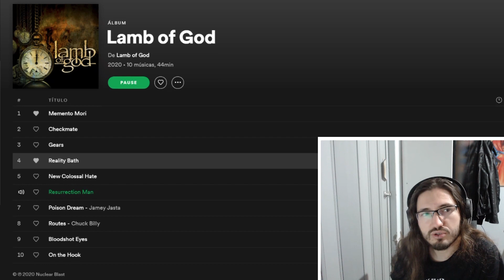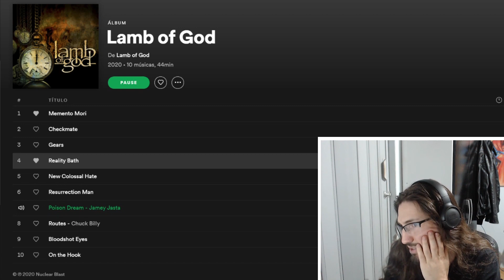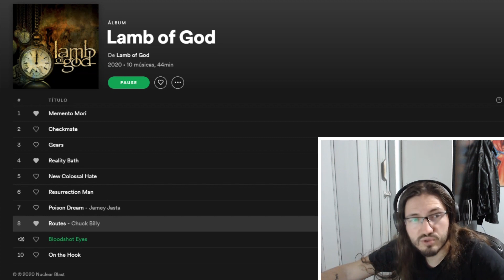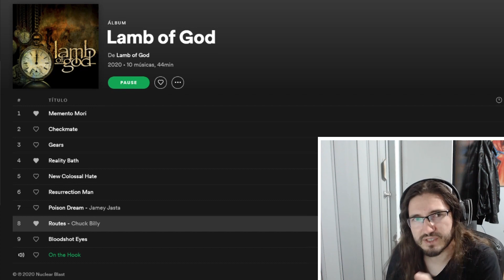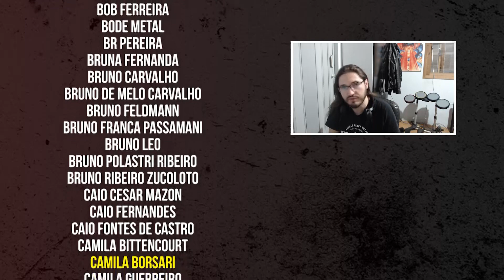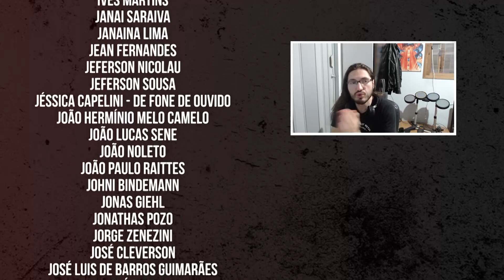LAMB OF GOD - Lamb of God | Heavy Talk Review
No dia 19 de Junho de 2020, os norte-americanos do Lamb of God lançaram "Lamb of God", o mais recente disco de estúdio. Nesse vídeo apresentamos uma resenha desse novo trabalho. Confira!